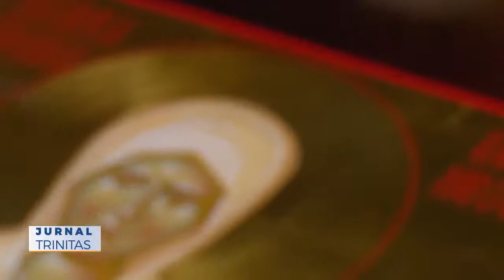Sfânta Matrona a fost cinstită la Biserica „Sfântul Nicolae” Tabacu 2019